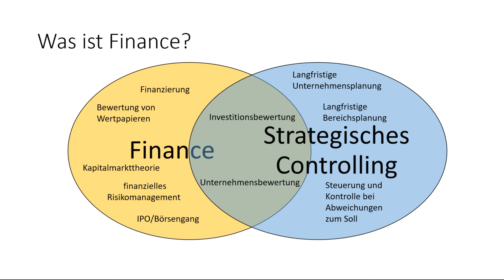Finance vs. Strategisches Controlling